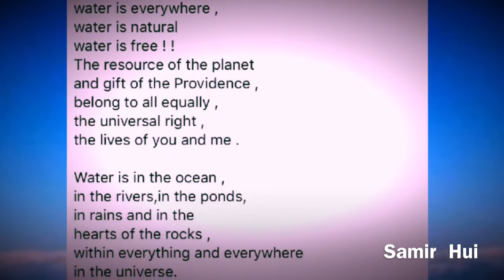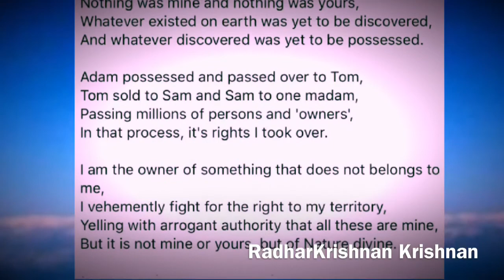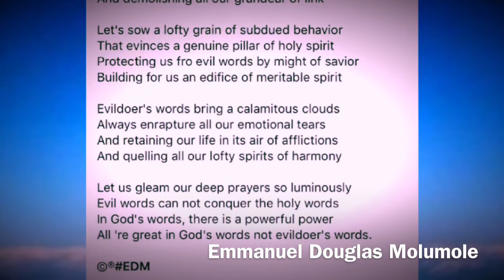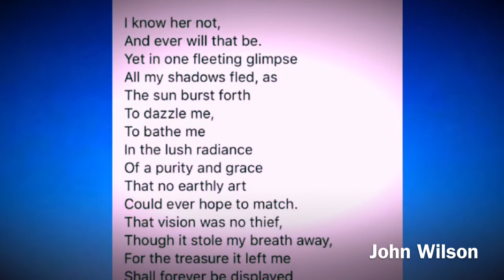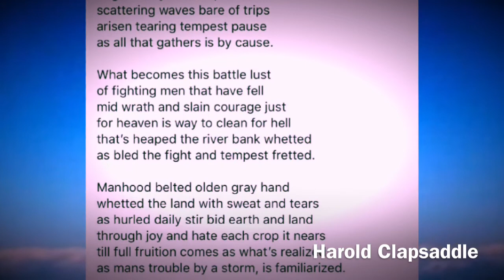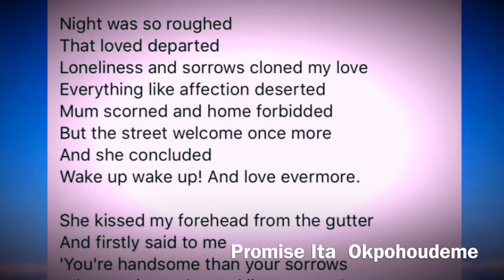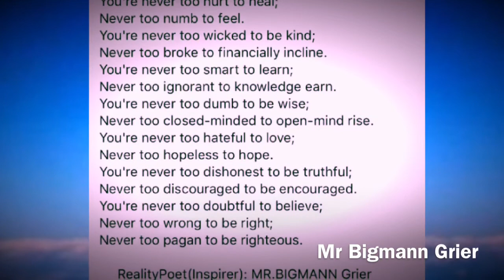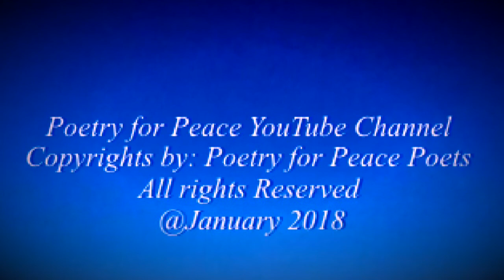Poetry for Peace “A Glimpse In Random”#5 by: Poetry for Peace Poets - February2018 Week3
A video compilation of 20 randomly selected Poems, by Poetry for Peace Poets, for Week3 of February 2018, in Poetry for